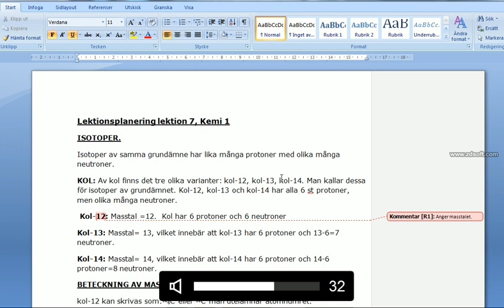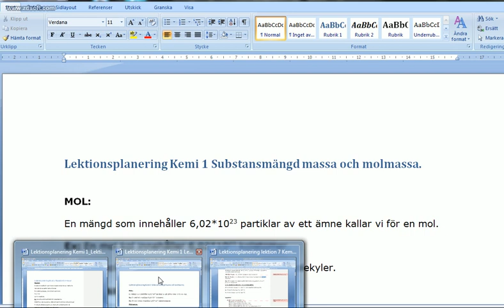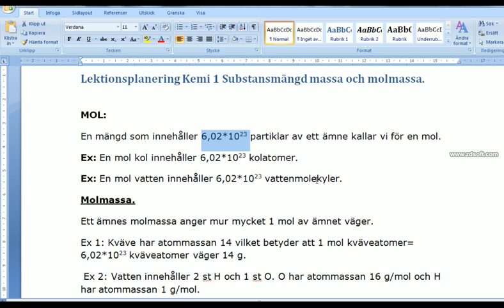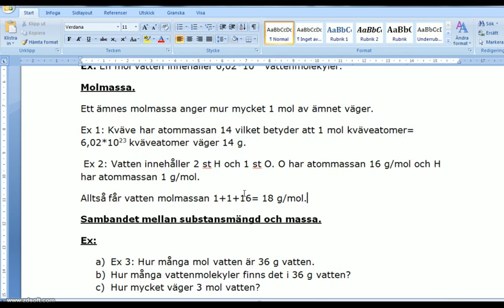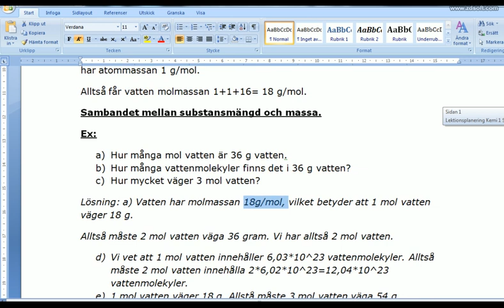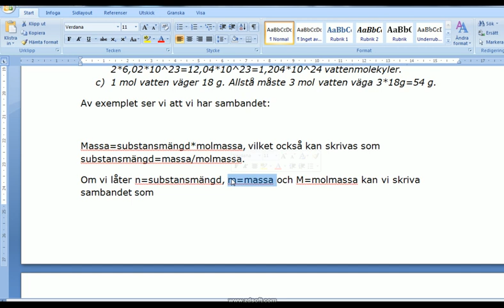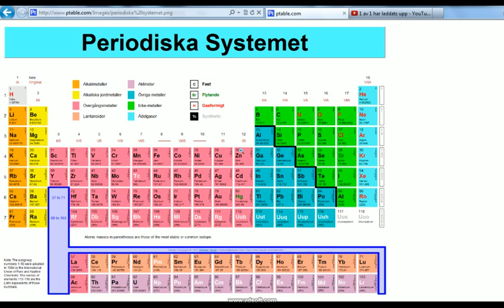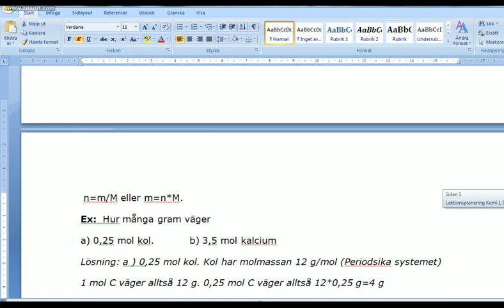Substansmängd, massa och molmassa kemi 1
Vi går igenom vad som menas med substansmängd, massa och molmassa.